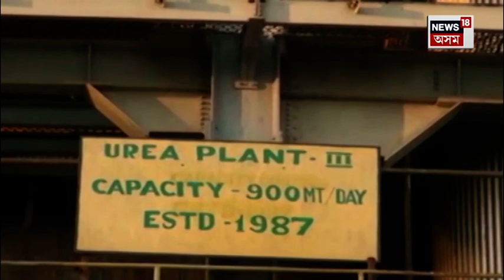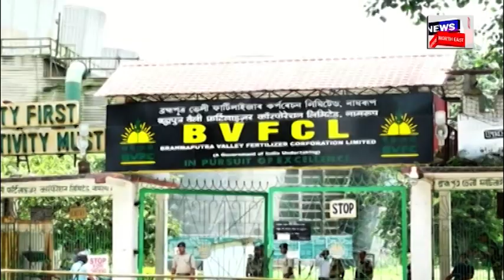Namrup Fertilizer Plant | উজনি অসমত মৃত্যু ঘন্টা এটা উদ্যোগৰ, বন্ধ হ’ব নামৰূপ সাৰ কাৰখানা